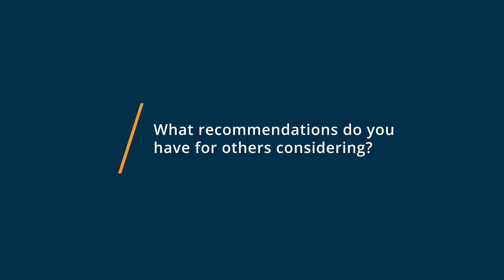Peek PRO Tour Operator Software Review: Improved booking experience for my customers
"💡📘 Interested in Peek PRO Tour Operator Software? Browse Peek PRO Tour Operator Software reviews, pricing and compare with popular alternatives

Peek PRO Tour Operator Software Review 2022.

Mobile-Optimized Booking System for Tour Operators.

Peek Pro is an online reservation system that empowers activity operators to increase their revenue, save tons of time, and provide the absolute best service for their customers. Operators are especially wowed by our industry-leading mobile apps and the intuitive design of our back-office system. Features includes daily payouts, automated emails, resource & channel management, QR code scanning, gift certificates, free waivers, 20+ customizable reports, and so much more.

0:00 Intro
0:14 What other software products did you consider or switch from?
0:34 What were the reasons you chose Peek PRO Tour Operator Software?
0:49 How easy was it to onboard and integrate Peek PRO Tour Operator Software into your business?
1:19 What recommendations do you have for others considering Peek PRO Tour Operator Software?"